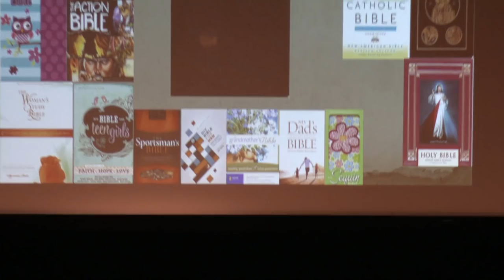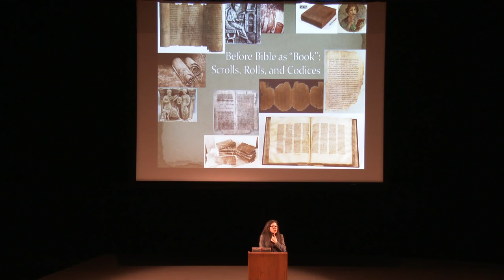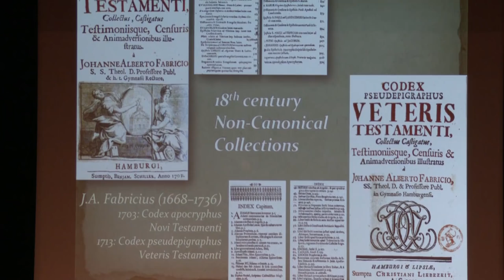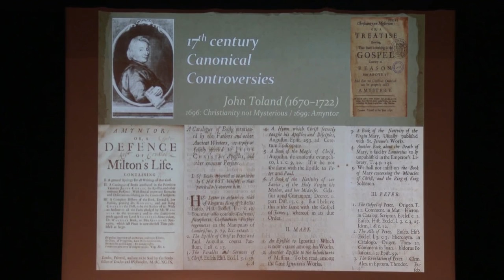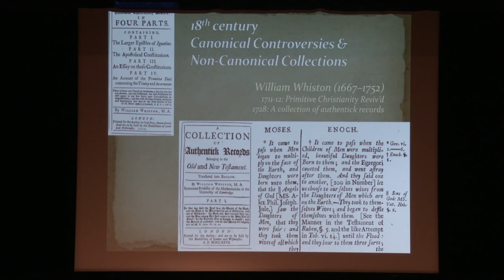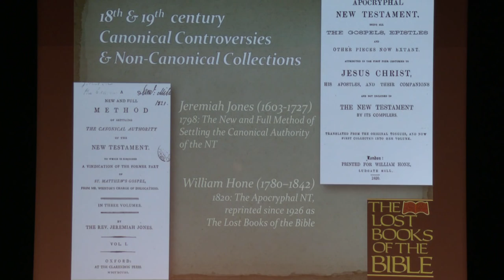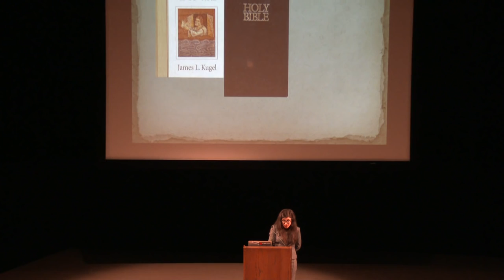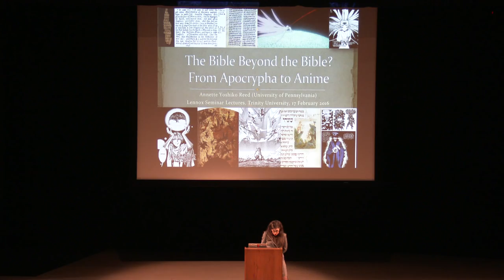Lennox Seminar -- Annette Yoshiko Reed -- Feb 17, 2016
Annette Yoshiko Reed speaking at Trinity University on February 17, 2016, on the topic, "The Bible Beyond the Bible: From Apocrypha to Anime." For more information on the Lennox Seminar, please

PLEASE NOTE: Due to technical difficulties while recording the presentation, about 5 minutes of Dr. Reed's lecture is missing.